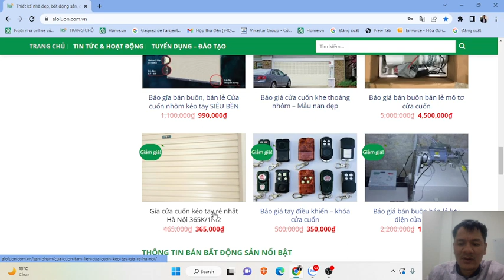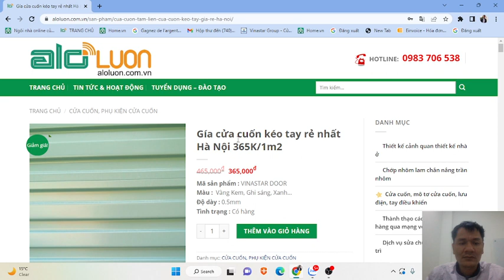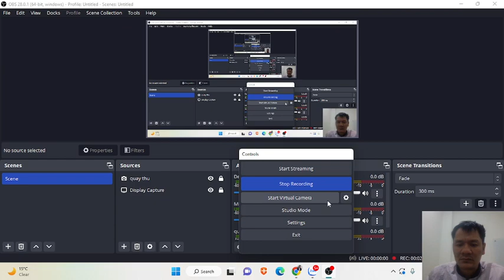Cách mua cửa cuốn giá rẻ nhất, cửa cuốn kéo tay giá rẻ nhất 2023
Báo giá CỬA CUỐN KÉO TAY, CỬA CUỐN KHE THOÁNG NHÔM. Cung cấp các loại mô tơ cửa cuốn, lưu điện cửa cuốn siêu bền giá siêu rẻ tại Hà Nội và trên toàn quốc.
Mua mô tơ cửa cuốn LH 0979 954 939